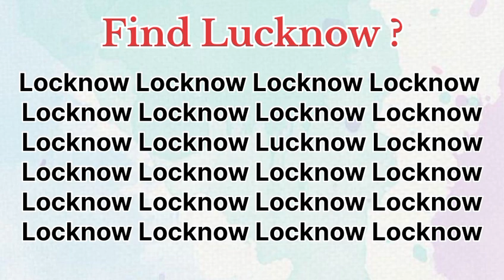Find the Indian city Name"Lucknow"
Find the Indian City Name"Lucknow"||😍||Find the Indian city Name Lucknow.